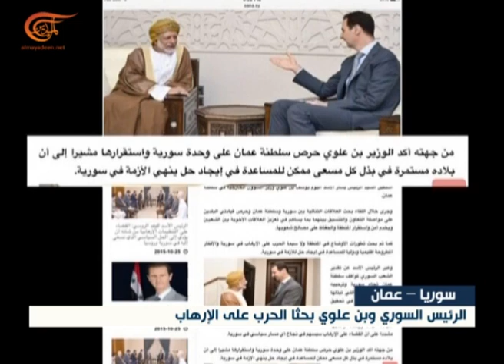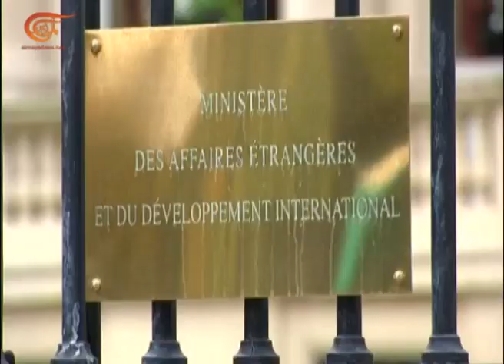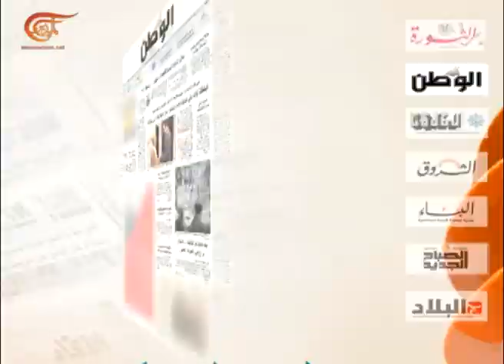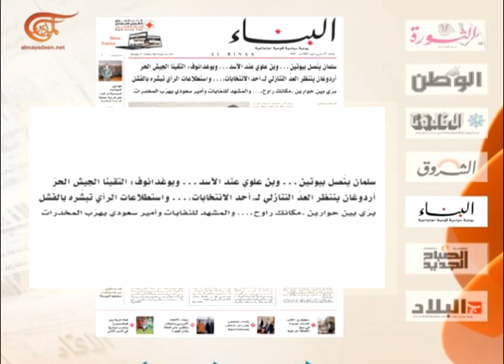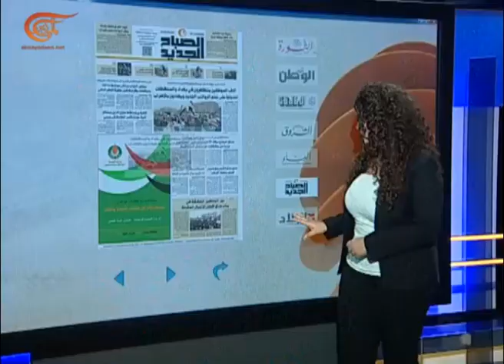نشرة الأخبار | الصباحية | 2015-10-27